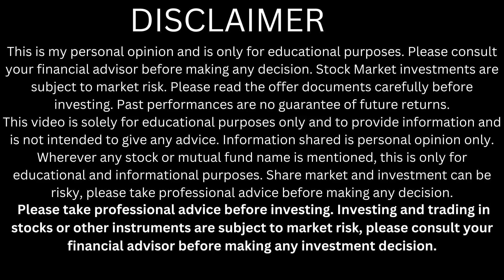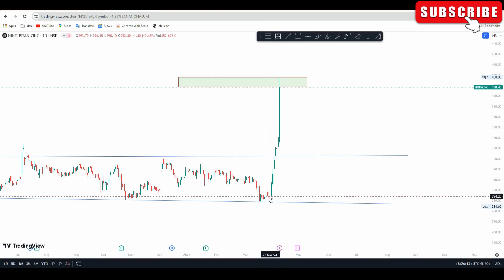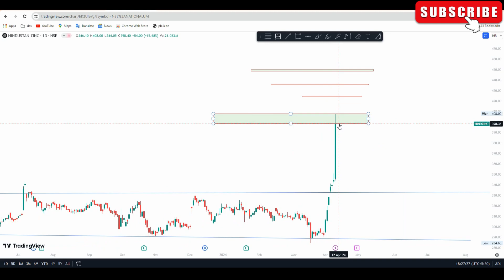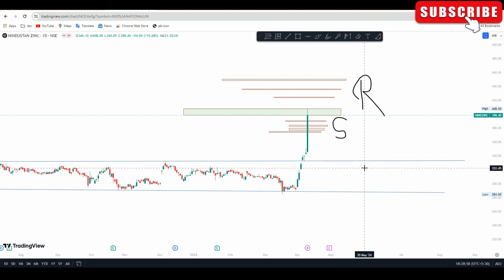hindustan zinc share target | hindustan zinc latest news | hindustan zinc share analysis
Happy trading,
Shubham yadav